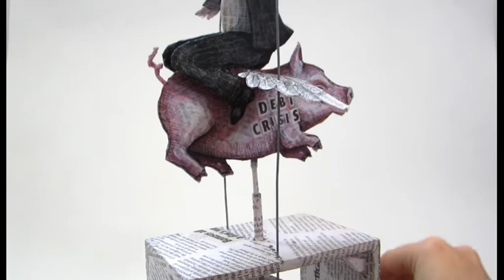On the wing (2014) - Tony Abbott Automaton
On the wing 2014, mixed media automaton, 33 x20x17cm
Artwork by Lauren Edmonds

This automaton are from a series that looks at the spectacularisation and aestheticisation of Australian politics in the media. Each automaton refers to specific media events or what I perceive as constructed ‘images’ surrounding political figures that are circulated by mass and social media. My current practice is concerned with relationships between the ideas of spectacle, mass and social media, political art, and the handmade and new media.

Through the mechanism that requires the viewer’s involvement for the images to animate, the works actively draw the viewer in to become a participant in the process of the spectacle making. I am interested in how this interaction can be used metaphorically to question the roles and relationships between producer and consumer in the circulation of spectacles and images in the media. These roles become more complex and blurred with the rise of social media as everyone can become a contributor or a user. The exposed mechanisms of the objects are suggestive of these underlying, often unseen processes and connections that allow the spectacles to function and circulate. The fragility of the objects and the use of nonprecious materials reflect the short-lived nature of the media events and images cultivated and spread through the media.